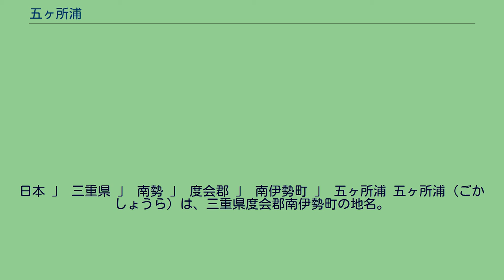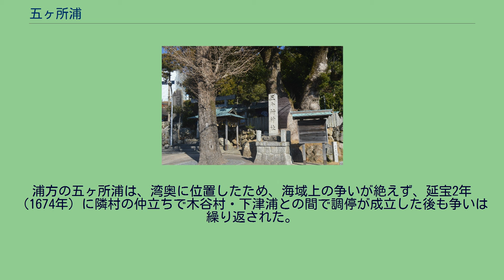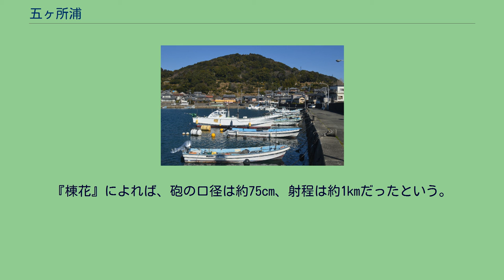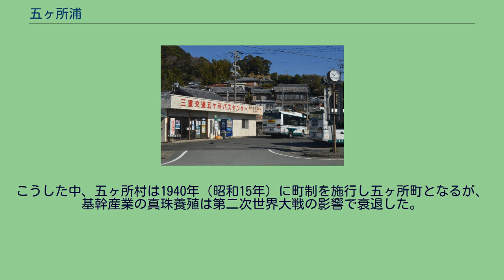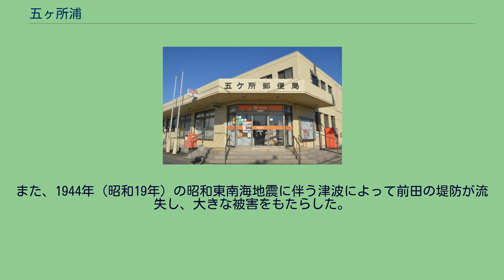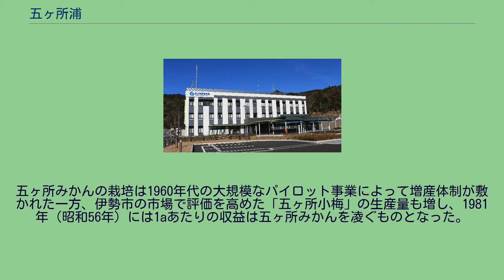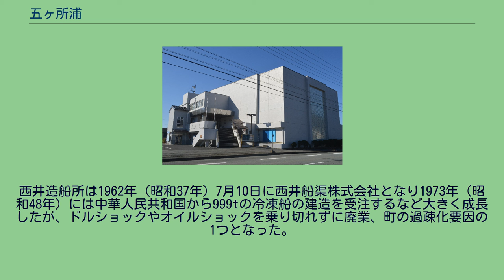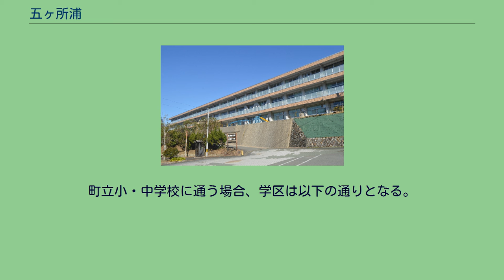五ヶ所浦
南伊勢町の町・字
日本 」 三重県 」 南勢 」 度会郡 」 南伊勢町 」 五ヶ所浦 五ヶ所浦（ごかしょうら）は、三重県度会郡南伊勢町の地名。
2015年10月1日現在の面積は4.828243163km2。
一般に「浦」を省略して五ヶ所と呼ばれている。
五ヶ所湾沿岸および南伊勢町の中心的な地区である。
南伊勢町東部、旧南勢町のほぼ中央に位置する。
五ヶ所湾の湾頭に位置し、水産業の面で湾全体を取り仕切るのに都合が良い場所である。
河口の小さな三角州上に集落が開ける。
集落の中心には三重交通の五ヶ所バスセンターがあり、商店街が形成されている。
北西は伊勢路、北東は切原、東は飯満（はんま）、南西は中津浜浦、西は船越と接する。
南側は海に面している。
海側では毎年春に大潮で広大な干潟が出現し、三重外湾漁業協同組合（旧くまの灘漁業協同組合）の主催で稚貝を放流し、潮干狩りができたが、2014年現在アサリの生育が不良で潮干狩りはできなくなった。
産業としては、ミカン（五ヶ所みかん）の栽培、海苔や鯛の養殖が盛んであり、伊勢志摩国立公園の一角として、旅館や民宿も多い。
獅子島にはハマジンチョウが自生し、本州では唯一の生育地となっている。
「獅子島の樹叢」の名称で1955年（昭和30年）4月7日に三重県指定天然記念物となった。
五ヶ所浦では、岩崎遺跡からチャートや讃岐岩（サヌカイト）でできた剥片が出土しており、旧石器時代のものと考えられている。
地区の東部では、縄文時代の遺跡群や貝塚も見つかっている。
町立南伊勢病院付近にある岡山下（しゅんど）貝塚は、約1mの厚さがあり、石棒や石斧、土器が出土したと伝わるが、現存しない。
また、同病院増築の際には弥生土器が2つ見つかった。
古代から少なくとも室町時代中期頃までは志摩国英虞郡に属していたが、後に伊勢国度会郡へ編入された（詳細な時期は不明である）。
五箇所城跡 中世の史料『法楽寺文書紛失記』や『釈尊寺手継案』によれば、当時は「五箇瀬」・「五ケ瀬」（ごかせ）と呼ばれていたようであるが、宝徳3年10月（ユリウス暦：1451年10月）に「五ケ所」の表記が出現し、以後はこの名称で定着する。
この頃、南北朝時代に南朝方についた愛洲氏が、五ヶ所浦北東の小高い丘の上に五箇所城を築いていた。
五箇所城は天正4年（1576年）、北畠氏の攻撃を受け落城、城主の愛洲重明は志摩国迫子（現在の志摩市浜島町迫子）まで逃げた後、自害したと伝えられる。
ただし、五箇所城と愛洲氏の関係に関しては、史料不足のため不明な点が多い。
五箇所城の落城後は北畠氏の配下となり、田丸中務の弟・虎熊が五ヶ所に入り統治したとされる。
江戸時代には伊勢国度会郡慥柄組（たしからぐみ）に属した。
初期の頃は田丸藩領で、元和3年（1617年）に津藩へ、元和5年（1619年）に紀州藩田丸領へ変遷した。
当初は五ヶ所村だったが、後に農業主体の東部（山方）は「五ヶ所村」、農業に加え漁業も営む西部（浦方）は「五ヶ所浦」を名乗り、分裂した。
山方の五ヶ所村は、地形の制約で大規模な新田開発はできず、薪を作ったり、江戸に奉公に出たりする者があった。
主な産物に茶やタバコがあった。
湾奥という立地上、津波の被害に遭っており、宝永4年（1707年）には72戸のうち63戸が被災し、安政元年（1855年）には死者1名、流失30軒などの被害を受け、山際へ移ることとなった。
浦方の五ヶ所浦は、湾奥に位置したため、海域上の争いが絶えず、延宝2年（1674年）に隣村の仲立ちで木谷村・下津浦との間で調停が成立した後も争いは繰り返された。
この地には寛永16年8月（グレゴリオ暦：1639年8月）に紀州藩が御番所を置き、牟婁郡錦村（現在の度会郡大紀町錦）までの浦村の巡検を行っていた。
文化2年5月5日 (旧暦)（グレゴリオ暦：1805年6月2日）、英虞郡南張村（現在の志摩市浜島町南張）から海岸線に沿って伊能忠敬の測量隊が訪れ、医王寺で2泊した。
安政2年（1855年）には南番所に台場を設け、有事の備えとした。
『棟花』によれば、砲の口径は約75cm、射程は約1kmだったという。
1875年（明治8年）、山方の五ヶ所村と浦方の五ヶ所浦が統合し、五ヶ所浦となる。
1879年（明治12年）に伊勢路山入会地問題が解消、1882年（明治15年）には下津浦や木谷村との海面問題が裁判に持ち込まれ、勝訴した。
1889年（明治22年）には周辺4村と合併し五ヶ所村五ヶ所浦となり、村役場が置かれ、1890年（明治23年）には剣峠を越えて度会郡宇治山田町（現在...